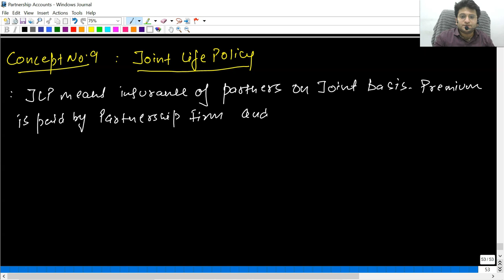Treatment of JLP | Partnership Accounts | CA/CS/CMA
In this video I have covered complete concept of Joint Life Policy which is one of the important topic in Partnership Accounts. No question have been covered only concept have been discussed. I hope you will definitely like it.

CA Foundation: @cafoundaccounts

CA Inter: @cacoursestudents

CA Final: @cafinalfinreporting